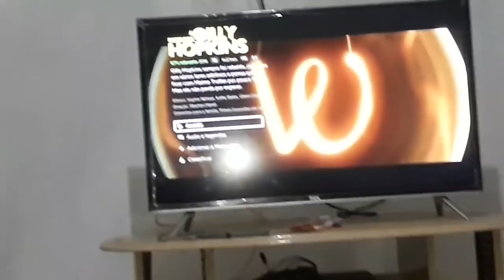MEU SÁBADO | ROTINA DE CASAL | COMPRAS DE ROUPAS E MUITO MAIS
Um beijo! 😙

VÍDEOS NOVOS:

QUASE TODOS OS DIAS AS 19:00

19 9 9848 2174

"Foi o Senhor que fez isso e é maravilhoso aos nossos olhos!"

Sejam bem-vindos ao canal Meu lar com Amor ❤❤❤
Nesse canal compartilho meu dia a dia, receitas, compras de supermercado, vida de casada, entre outros assuntos de uma forma livre e espontânea procurando mostrar que, podemos levar uma vida leve mesmo com simplicidade porém com muito amor ❤

Manoela Rodrigues
28 anos
Mamãe de 5 anjinhos que estão no Céu
GERANDO NO CORAÇÃO
Cristã
Casada com o Leandro a 8 anos
Casei aos 19 anos
Dona de casa
Empresaria
Esposa
Youtuber por amor

CELULAR USADO PARA FILMAGEM:

EDITOR: KINEMASTER PRÓ